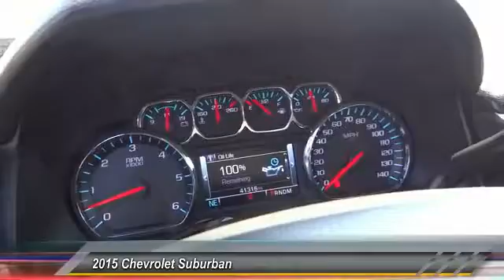2015 Chevrolet Suburban SIGNAL HILL, LONG BEACH, SEAL BEACH, LAKEWOOD, CARSON RFR596367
2015 Chevrolet Suburban 4WD 4DR LT

2800 Cherry Ave.

BOULEVARD BUICK GMC PROUDLY SERVICING SIGNAL HILL, LONG BEACH, SEAL BEACH, LAKEWOOD, CARSON, & SURROUNDING SOUTHERN CALIFORNIA LOCATIONS. THIS WHITE 2015 Chevrolet SUBURBAN IS EQUIPPED WITH A 5.3L V8 16V GDI OHV, AUTOMATIC TRANSMISSION, AND RECEIVES AN ESTIMATED 15 City/22 Hwy MPG. CONTACT BOULEVARD BUICK GMC AT TO SCHEDULE A TEST DRIVE AND TAKE THIS 2015 Chevrolet SUBURBAN HOME TODAY, OR VISIT OUR SHOWROOM CONVENIENTLY LOCATED AT 2800 CHERRY AVE., SIGNAL HILL, CA 90755. STOCK #: RFR596367 | 2015 Chevrolet Suburban 4WD 4dr LT 2015 Chevrolet SUBURBAN 4WD 4DR LT Great styling, smooth ride, lots of standard safety features and a solid car. Luxurious interior that's comfortable and convenient with nice access and ease of entry and departure. If you are tired of the back and forth games most dealers play, then pick up the phone and let us show you how we do things differently. Looking for that perfect family vehicle? This is the one for you! STOCK #: RFR596367 | VIN: 1GNSKJKC2FR596367 | 2015 Chevrolet Suburban 4WD 4dr LT Boulevard Buick GMC BOULEVARD HAS BEEN SATISFYING SOUTHERN CALIFORNIA CAR BUYERS SINCE 1961. FRIENDLY & FAMILY OWNED. PLEASE CHECK US OUT ONLINE AT BOULEVARD4U.COM FOR MORE INFORMATION.